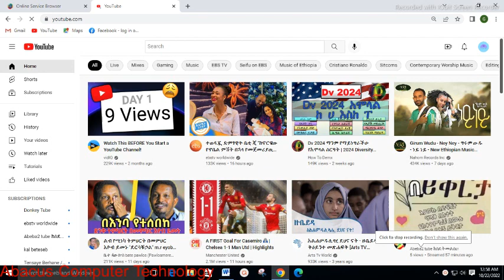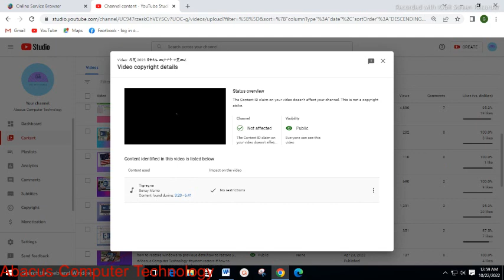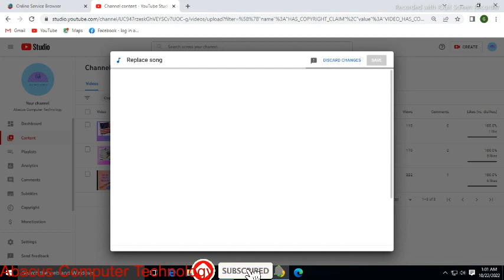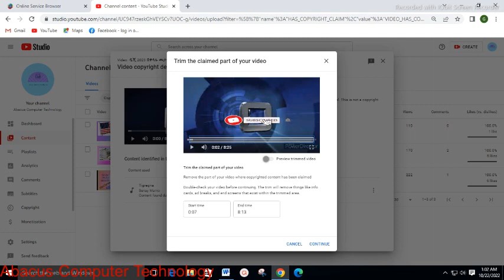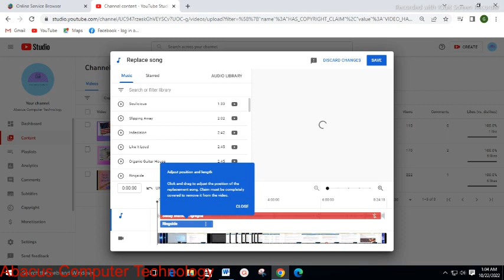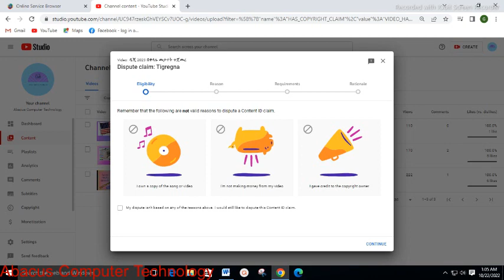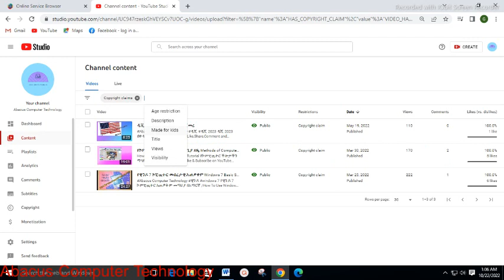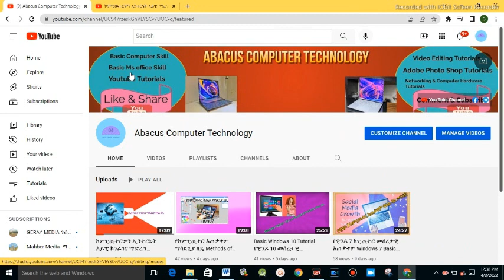ዩቲዩብ ቪዲዮ ኮፒራይት ክላይም ማስወገድ | Remove Copyright Claim on YouTube Video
Copyright Claim You Tube Video @ Abacus Computer Technology